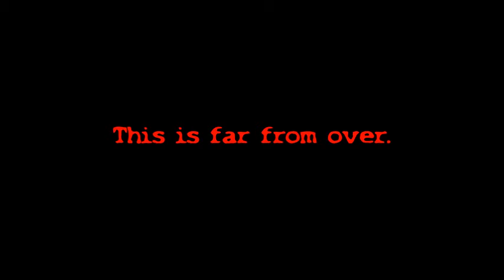is this the end of the road?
Drew Howard loses ideas until watching French Fries Massacre, then decides to do a sequel.

Alex Scott 2017
Drew Howard Series

My channel content revolves around vlogs, skits, short films, parodies, and more!